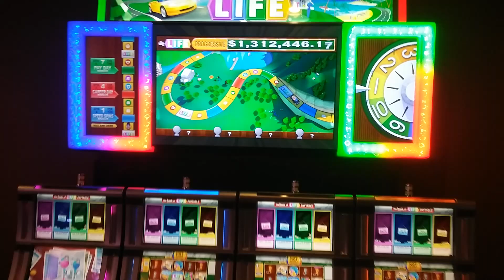THE GAME OF LIFE GAMBLING MACHINE-LAS VEGAS NEVADA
This is a vlog of The Game of Life gambling machine in Las Vegas Nevada.